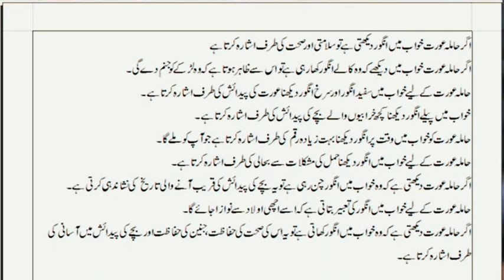Hamla Aurat Ke Liye Khwab Mein Angoor Dekhne Ki Tabeer | Dream | Khawab | Pregnant Woman | Grapes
Hamla Aurat Ke Liye Khwab Mein Angoor Dekhne Ki Tabeer حاملہ عورت کے لیے خواب میں انگور کی تعبیر
hamla aurat ka khwab mein angoor dekhna
Agar Khawab Hamla Aurat Yani Ke Pregnant/Pregnancy Hamal Wali Woman Khawab Mein Grapes Dekhe Tu Uski Tabeer Kya Hogi Aapko Is Video Mein Btaunga Khwab Main Black, Red, yellow, White, Angoor Dekhne Ki Tabeer,

Interpretation of grapes in a dream for a pregnant woman with all its interpretations.

Every vision has different interpretations, including the interpretation of a grape in a pregnant woman's dream, and every vision has details that are different from the other. That is why we have shown you all different interpretations of seeing grapes in a dream.

Sab Kuch Is Video Mein Dekhe